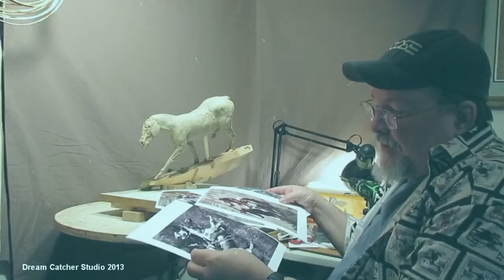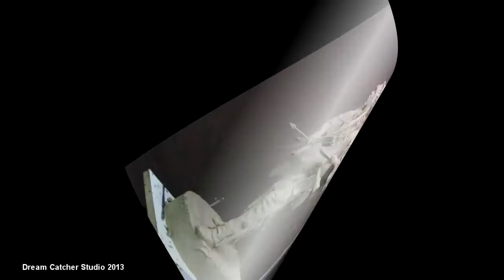Sculpting With Lemon - Morning Joe - Shirt Adjustments, Then Left Hand and Arm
List of all my links for tools and clay after the description of this clay

Cup of Joe. 1914 Josephus Daniels was appointed Secretary of the Navy by President Woodrow Wilson. Among his Naval reforms were inaugurating the practice of making 100 fleet sailors eligible for the Naval Academy, the introduction of women into the service, and on July 1, 1914, he issued general order 99, which rescinded Article 827, the officers' wine mess. Rumor has it that from that time on, the strongest drink aboard Navy ships was coffee, and over the years, a cup of coffee became known as "a cup of Joe."
The first real cowboys appeared in the middle 1800's during the days of the great cattle drives. Their task was to herd wild Mexican "beeves" up to graze on the open ranges of the American West.

A cowboy's supper usually included beans, sourdough biscuits, oh yeh, and uh... beef, and (who knew?) strong black kettle-brewed coffee.

It's rumored that this coffee could float a horse shoe, kill a Diamond Back rattler, or even make a cowpoke put his six-guns away! (lest his nervous trigger finger stampede the herd...Yipes!)

This cowboy, up early, before dawn, trying to focus and formulate if he's alive.. That warm cup in his hand and his old shirt in the other, he waits for the chuck breakfast that cookie if preparin. Till then, he's just numb.

Sculpture Depot

PCT-5
303, and 22x
53x, and 55x
74, 70, 163, 161, and 75
23x and 407